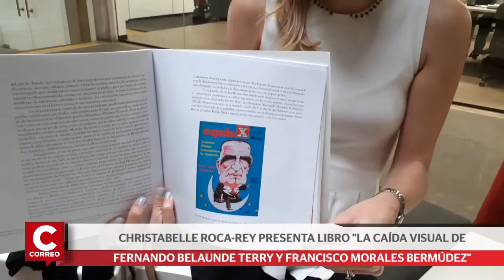Christabelle Roca-Rey: “Los memes le han quitado protagonismo a las caricaturas”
Investigadora lanza “La caída visual de Fernando Belaunde Terry y Francisco Morales Bermúdez”, libro en el que analiza caricaturas sobre los expresidentes.